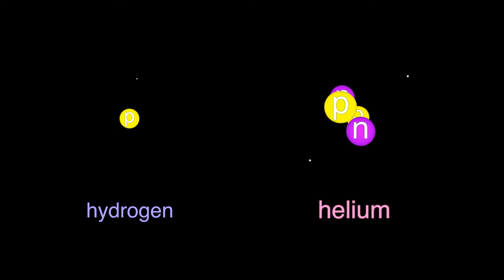Congratulations the world is...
original videos by @billwurtz